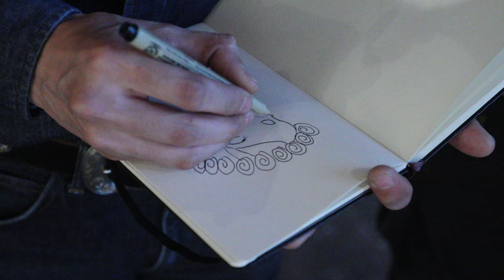Opening Reception of Alex Garant, Yosuke Ueno, and TikToy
The opening reception of Yosuke Ueno “But Beautiful” and Alex Garant’s “Voyage of the Insomniac” in the Thinkspace main room was a beautiful event. Both artists had prints available that were picked up by dedicated fans. In the project room, we were proud to present “Timewarp” which display the animated clocks of artists TikToy that are reminiscent of the 1989 classic Little Monsters.

Thank you to all that came out to support these incredible shows from all three artists. Congratulations to Yosuke Ueno, Alex Garant & TikToy on beautiful new bodies of work!

All three solo exhibitions are on view through August 25 at Thinkspace and can also be enjoyed via our

Thinkspace was founded in 2005; now in LA’s Culver City Arts District, the gallery has garnered an international reputation as one of the most active and productive exponents of the New Contemporary Art Movement. Maintaining its founding commitment to the promotion and support of its artists, Thinkspace has steadily expanded its roster and diversified its projects, creating collaborative and institutional opportunities all over the world. Founded in the spirit of forging recognition for young, emerging, and lesser-known talents, the gallery is now home to artists from all over the world, ranging from the emerging, mid-career, and established.